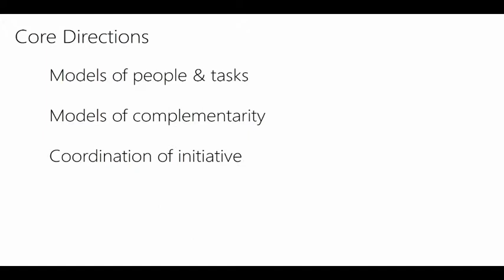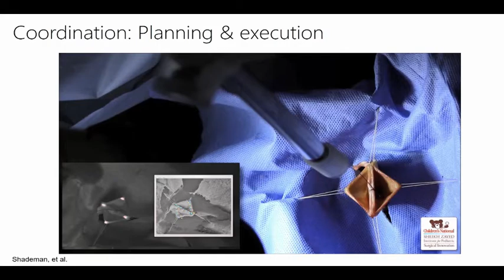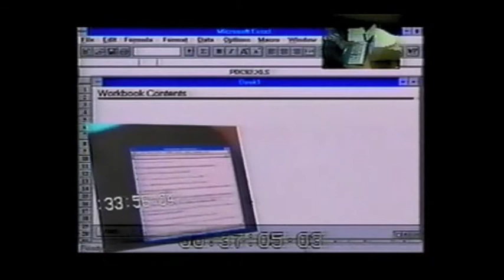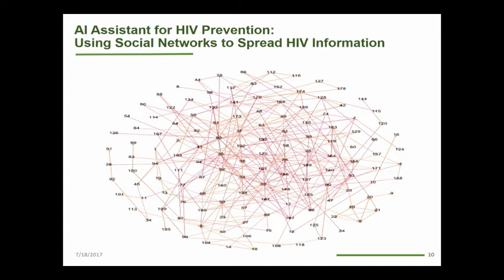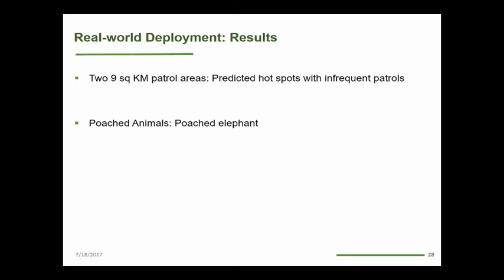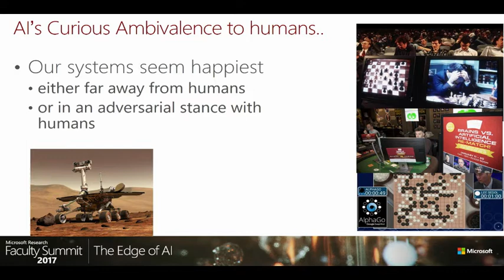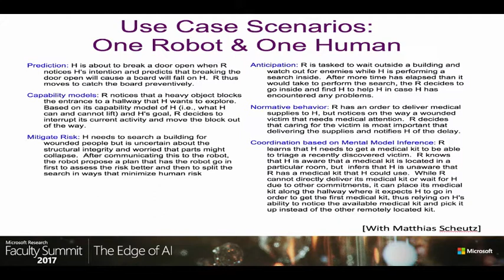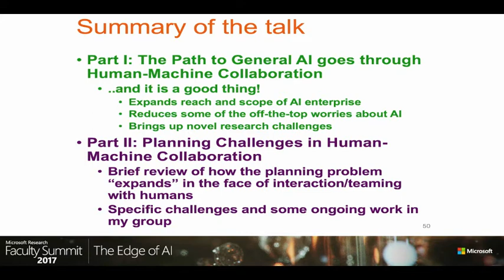Challenges and Opportunities in Human-Machine Partnership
The new wave of excitement about AI in recent years has been based on successes in perception tasks or on domains with limited and known dynamics. Because machines have achieved human parity in accuracy for image recognition and speech recognition and have beaten human champions on games such as Go and Poker, they have led to an impression of a future in which AI systems function alone. However, for more complex and open-ended tasks, current AI technologies have limitations. Future deployments of AI systems in daily life are likely to emerge from the complementary abilities of humans and machines and require close partnerships between them. The goal of this session is to highlight the potential of human-machine partnership through real-world applications. In addition, the speakers aim to identify challenges for research and development that, when solved, will build towards successful AI systems that can partner with people.